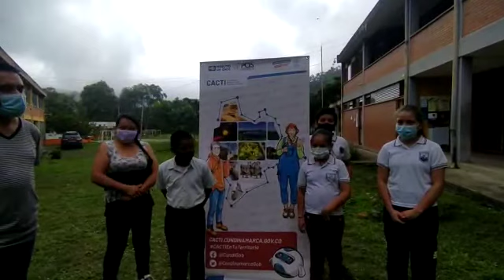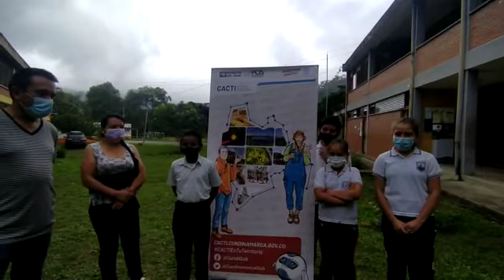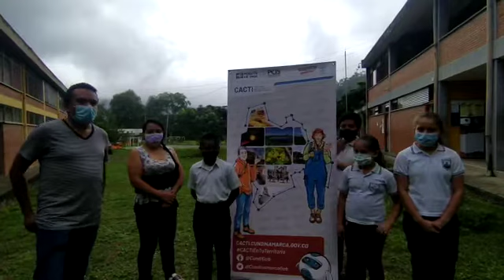IED Joaquín Alfonso Medina - Quipile - Idea de solución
Conozca las ideas de solución que presentaron las comunidades de aprendizaje, en los encuentros locales pertenecientes al proyecto CACTI "Cundinamarca Apropia la Ciencia, Tecnología e Innovación".